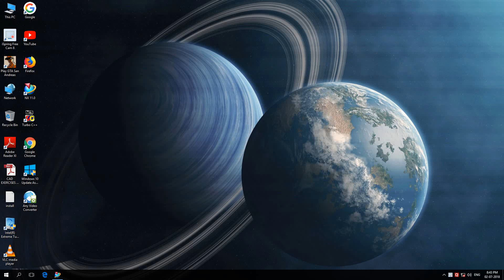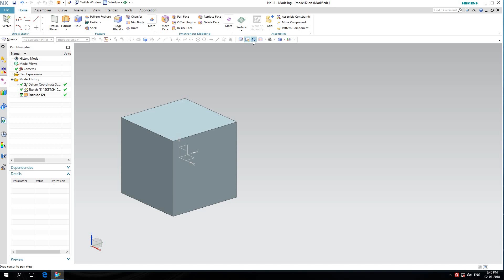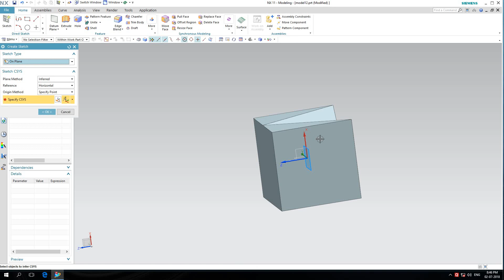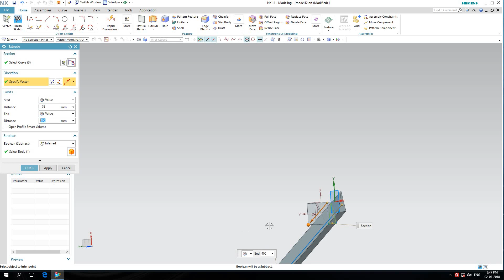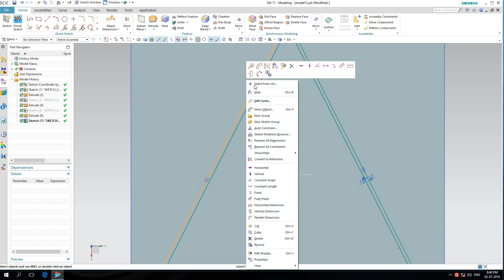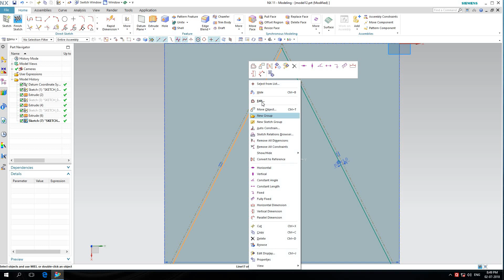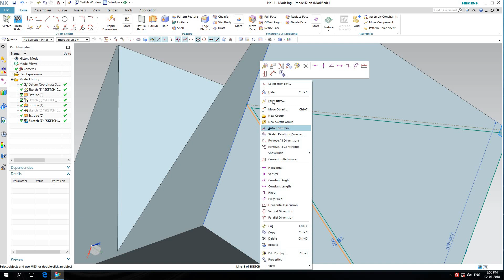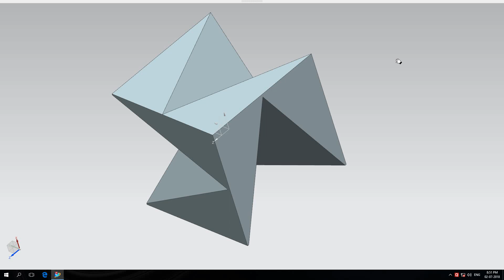3D EXTRUDE (TUTORIAL 13) 1080p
Hello friends,
         IN NX 11.O SIEMENCE SOFTWARE we can make 2D DESIGN, 3D DESIGN, MODELING,SURFACING,SHEET METAL,SURFACE STUDIO, ALSO FEM, CAD AND ANALYSIS LIKE VIBRATION, LINEAR STATIC ,LINEAR DYNAMIC, ELECTRICAL,THERMAL, FLUID ETC.
           on this section i will make 3D modeling soyou will easily step by step understand procedure of 3D modeling . In which course name is essential for nx design. In which includes 2D design, 3d design, assembly and drafting. You will get step by step sequences of process video's.

Some special comment .

NX 2D DESIGN.
NX 3D DESIGN.
NX 3D MODELING.
NX SPECIAL DESIGN.
NX ADVANCED DESIGN.

(On Sunday July 30 2018)